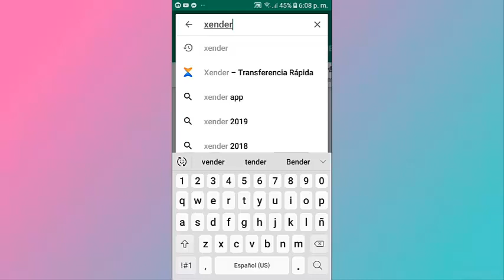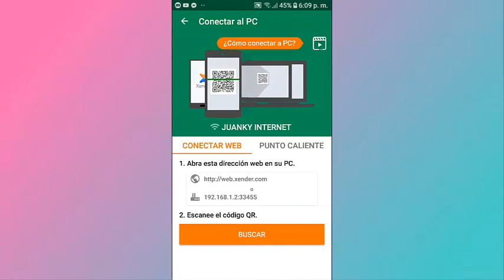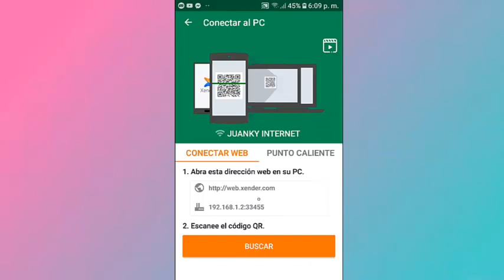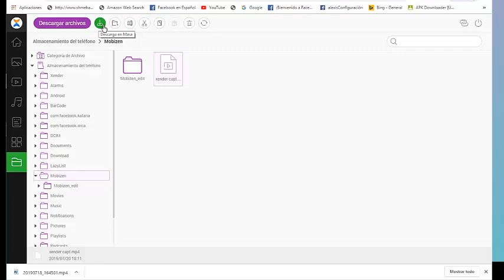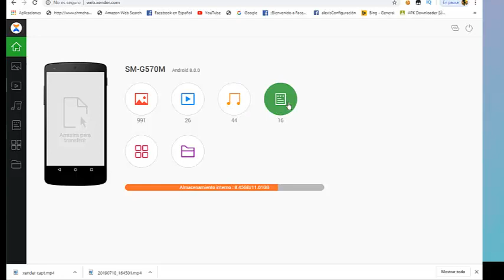🤔 transferir archivos de android a pc sin cables | 2019 | mas acelerado que con cable usb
con este método de transferencia de archivos entre la pc y el celular android te sorprenderás de la velocidad de la velocidad con que se copian archivos desde la memoria interna o externa del celular a la pc sin necesidad de usar ningún cable o programa sofisticado.

gracias por estar en el canal de JUANKYTEC